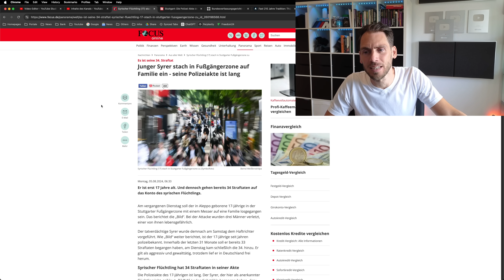💥EILT: Messerangriff auf FAMILIE in Innenstadt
Ein 17Jähriger Syrer hat eine Familie in der Stuttgarter Innenstadt angegriffen und drei Personen schwer verletzt, das ist die 34. Straftat des Täters!